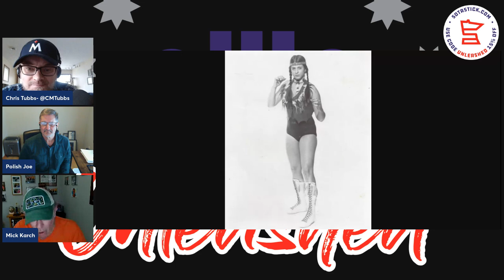AWA Unleashed!- Episode 51- Time to judge us!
This week you get to judge the dream cards Mick Karch, Joe Ciupik and Chris Tubbs out together. What did you like and dislike? Let them know!

It's the ONLY place to go for your OFFICIAL AWA Unleashed merchandise, including your very own personalized hoodie, and now a black and white t-shirt! Send us a pic of you and your t-shirt or hoodie to us w/ your name and hometown and we’ll get it on the podcast.

Also welcome aboard 7th Ave. Pizza! It's the highest quality, best tasting frozen pizza available on the market today! If delicious toppings are what you crave, look no further.